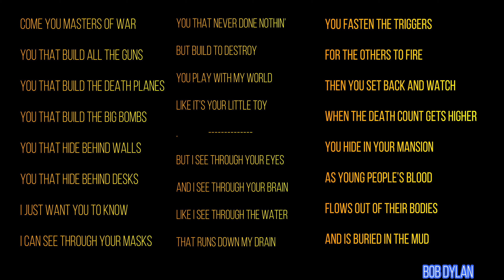The Talismen with Jimmy Page, Bob Dylan cover, Masters of War, 60s original 45, lyrics, 1965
The Talismen with Jimmy Page, Bob Dylan cover, Masters of War,  60s original 45, Dylan's original lyrics fragment used as base for this version, 1965

DJ Dr. Whatever/DJ Cool Kat Kev